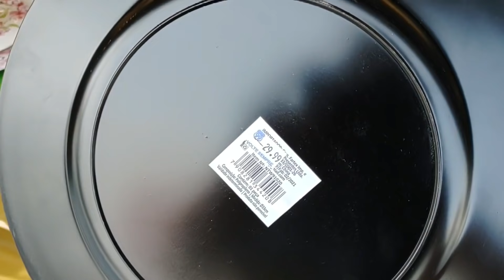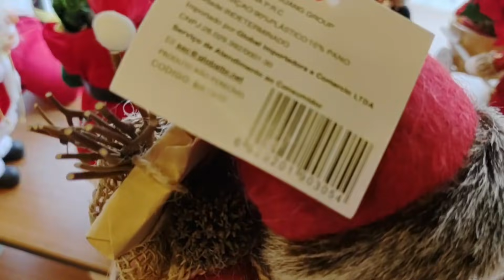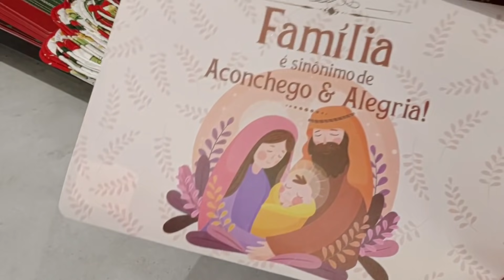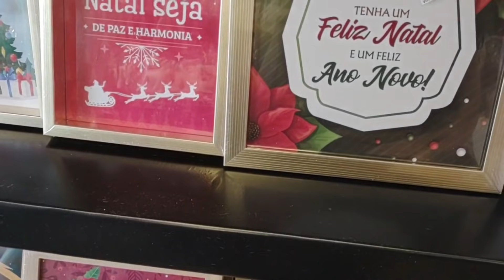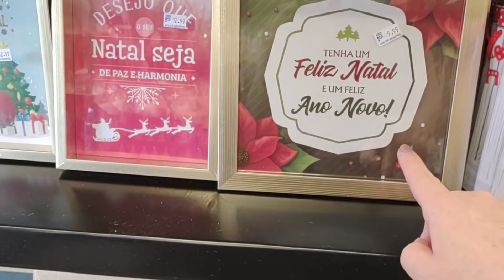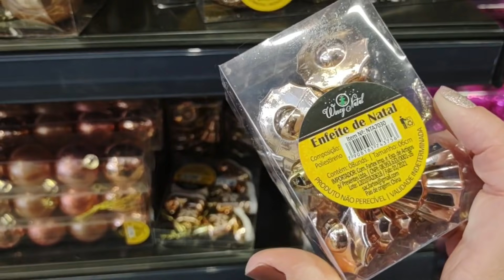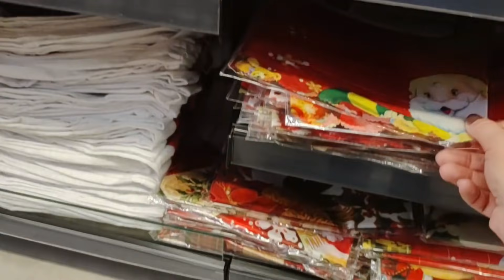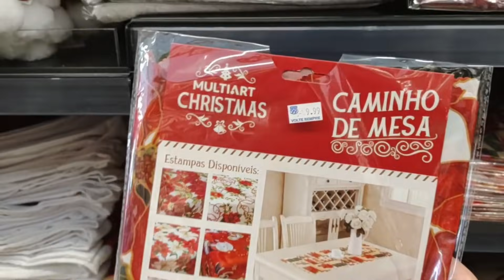A LOJA ESTÁ LINDA CHEINHA DE DECORAÇÕES DE NATAL 🎅🏻 | ROTA 99 | SIMONE SALDANHA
Olá pessoal, tudo bem com vocês? Eu espero que sim!! Gente vamos de mais um tour na loja, hoje na ROTA 99, isso mesmo ! lá da lapa!! gente que loja linda! cheia de novidades!! confere ai!!!

Rua Barão de Jundiaí 406 - Lapa